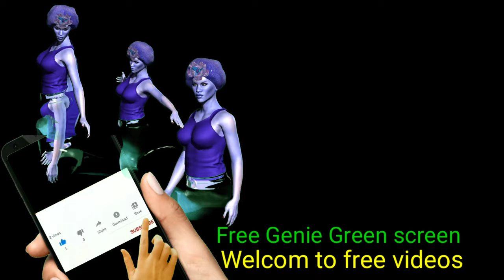Green screen genie | Genie cartoon green screen | NO copyright videos | free videos for youtube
welcome to ( for you free videos )
Here we uploads free videos.
you can download and use all of my videos freely no copyright or any other problem.

video editing
free video editing software
free videos for youtube
free videos for editing
free video
free videos for lifetime without watermark
free videos download,
free video 2020
free videos to edit
free hd video
free hd background video 1080p
videos 4k free
free videos for kids
how to free edit videos for youtube
how to free edit videos
how make free videos
chroma key
chroma key video
chroma key background
chroma key green
Green screen
Green screen videos
Green screen free videos

3
Free Flowers videos | GREEN SCREEN FLOWERS | Red Flowers videos | chroma key flowers | free videos for youtube

U can make videos for earn mony on youtube
1. How to earn mony on youtube
2. How to make money on youtube
3. How to earn money
4. How to earn money from youtube
5. make money on youtube
6. make money online,
7. youtube sy kaisy paisy kamayn
8. youtube sy paisy kamany ka tariqa